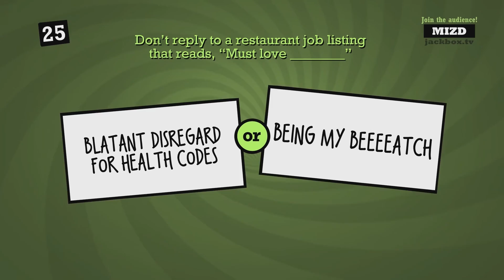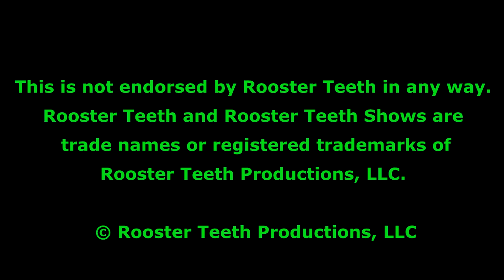RT Cut Short #11 [August 2017 - Week 1]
Timestamps:

Things to Do In: GTA V - Rocket Sphere - 11:17(you turncoats), 12:38(pending)

GTA V - Exit Strategy (Mobile Operations #2) - 1:13(mastermind spoilers), 24:25(jeremy having a bad time), 27:57(we're dumb)

GLITCH PLEASE #10 - 1:00(Gus and PUBG), 1:08:27-1:09:24(gus' water spill), 1:11:23-1:12:00(dead)

Euro Fishing - The Angriest Fishermen - 21:25(broken jack), 15:05(jeremy's dad is great), 24:20(geoff's vow)

Let's Watch - Crash Bandicoot (#3) - 31:25(just like that), 44:19(rage)

Let's Watch - Crash Bandicoot - Dr. Neo Cortex (Finale) - 16:48(killing me)

RT Podcast #446 - 0:05(blaine bitch), 5:05(ted talk tyler), 6:37(the dog won't snitch on you), 53:38(the animation)

Rainbow Six Siege: Git Gud 2 - Gitting Gud-er - 6:00(michael's kill), 12:03(better shot), 16:10(ryan YOUUUU), 22:25(better than toddlers), 27:02(Met geoff and Gavin at RTX2017), 41:24(clutch win)

Between the Games - Jeremy's Death Mask - 1:27(sorry jeremy), 2:10(rimmy tim), 3:11(moonshine), 7:53(hair spray)

Quiplash 2 - 6:14(visualization), 12:39(beaaatch)

RT Podcast #447 - 24:31(andy why?), 28:17(emoji movie, 10 kids joke), 54:45(ellie british?), 56:04(don't understand), 1:06:53(vlog/unboxing), 1:07:40(bounce castle)

7 Days to Die: The End and the Beginning (#1) - 5:45(michael's death and roll), 7:59(pipebomb send off), 15:11(get im), 23:35(swimming wolf), 24:52(faaat), 25:22(cute as f), 27:55(killed by pig), 55:04(shopping montage), 1:08:21(double panic)

Let's Rage - Crash Bandicoot (#2) - 12:37(...shaddap), 14:34(panic x2), 17:28(flame), 18:01(flame), 32:43(reckless michael x2), 52:12(another level, disinterested gavin), 1:07:28(damn it!), 1:08:52(noooo), 1:12:25(rage), 1:12:53(rage and regret),

Tuesday Night Game Fight Ep. 3 - 13:31(shock collar), 26:11(sugar pine Risinger?)

On The Spot #105 - 0:42(hello), 1:10(sorry), 4:07(alright cam 3), 14:12(47 children), 19:16(savage blaine), 37:44(not yet)

Minecraft - Episode 271 - Sky Factory Part 13 - 3:42(gotta make that), 5:51(certain death), 11:23(close call), 16:12(WOW), 21:19(demonstration), 25:40(distance/target test), 29:26(diamatine context), 34:29(armor), 37:44-38:50(pixel hole), 46:19(lindsay learning crouch), 48:17(displaying gold)

Off Topic #88 - 2:12:50(talking about skyfactory laser and chisel), 38:03(to size), 1:17:11(anal bead wand), 1:28:22(chris making fun of the baby tattoo), 1:38:40(Jeremy getting punched and Chris punching a guy), 1;52:01(the worst), 2:09:37(how do words good shout out)

AHWU #380 - 6:40(sound grenade), 7:30(test), 14:12(stream room)